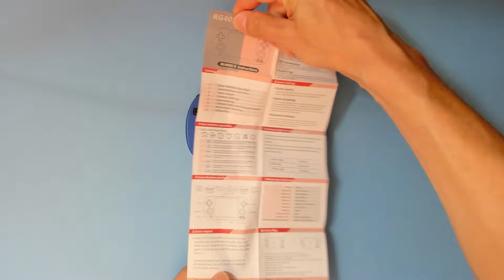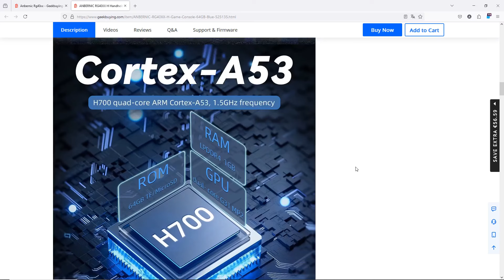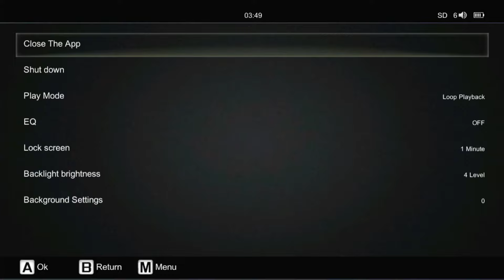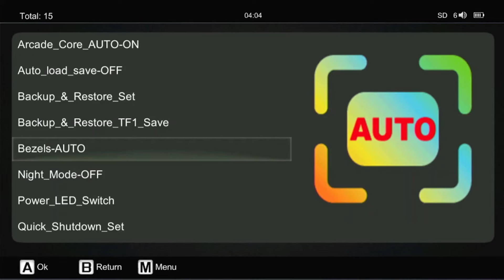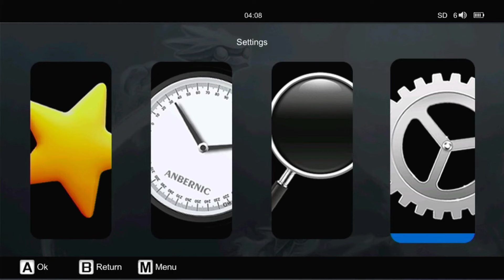🏅🎉Neuer Anbernic RG40XX H - Mein Preis-Leistungs-Sieger! 🎉🏅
Anbernic wirft weiter mit tragbaren Gaming Konsolen um sich und der neuste unter ihnen ist der RG40XX. Ist er nur ein weiterer unter vielen, der sich nur durch Kleinigkeiten von den anderen unterscheidet oder hat Anbernic diesmal tiefer in die Trickkiste gegriffen und einen großen Wurf erzeugt Das schauen wir uns jetzt genauer an.

Preis: 81,99€

Preis: 71,99€

Preis: 61,99€

Unterstütze bitte den Kanal:

Kaufe über diesen Link bei Amazon (natürlich für den gleichen Preis):

Oder hol dir Audible:

Kapitel:
00:00 Intro
00:43 Was Besonderes?
01:19 Erster Eindruck
03:35 Einschalten
05:45 Besonderheiten
06:33 App Center
07:13 Neue Menüs
09:00 DOOM!
09:35 Updates